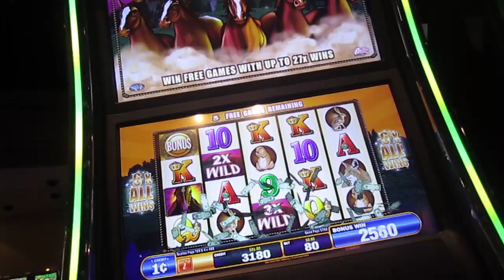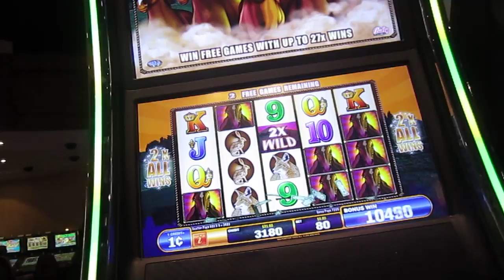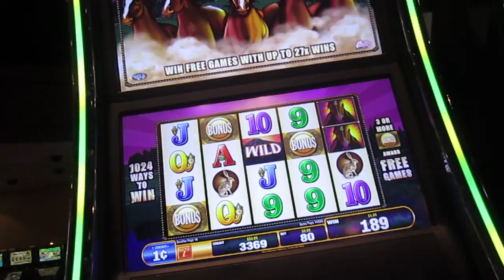Mustang 1c Slot Machine Bonus - BEAUTIFUL WIN!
This game is pretty damn awesome!